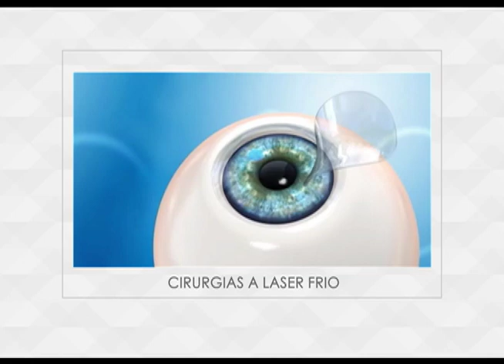HOlhos Prime 14 03 2016